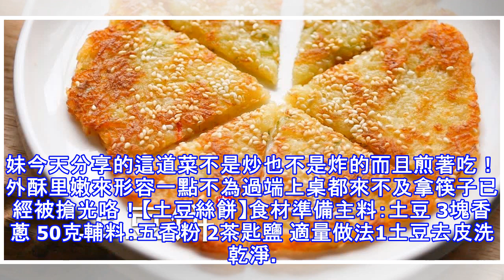按這方法做出來的土豆餅，想不好吃都難！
如果要是有一個土豆估計大傢伙的第一個想法應該就是來個醋溜土豆絲吧！的確醋溜土豆絲格外的開胃下飯而且爽口好吃的不要不要的也是百吃不厭經久不衰的一道家庭菜肴！其實土豆的吃法太多了炒著吃，炸著吃，都是很好吃的老妹今天分享的這道菜不是炒也不是炸的而且煎著吃！外酥里嫩來形容一點不為過端上桌都來不及拿筷子已經被搶光咯！【土豆絲餅】食材準備主料：土豆 3塊香蔥 50克輔料：五香粉 2茶匙鹽 適量做法1土豆去皮洗乾淨。2用刨絲器刨成細絲。3加2茶匙五香粉。4切碎的香蔥碎，適量鹽拌勻。5平底鍋刷上一層油，取適量土豆絲進去，用鍋鏟壓扁整圓。6中小火煎制。7一面金黃色變脆，翻面煎另一面。8兩面金黃有脆皮，非常好吃。...